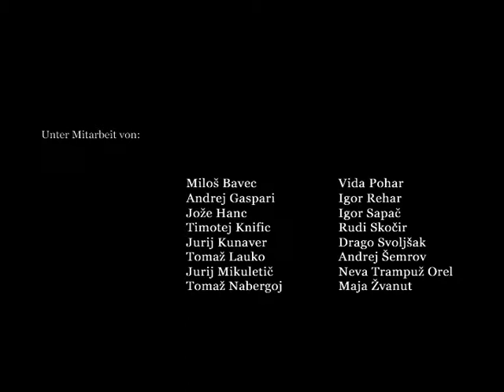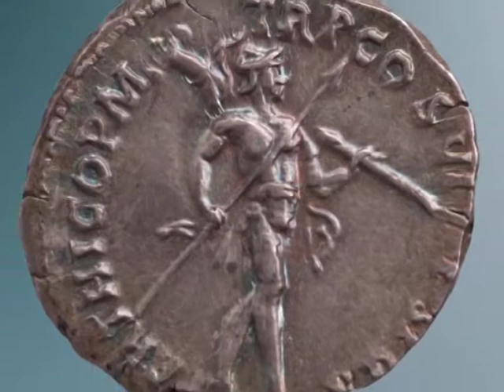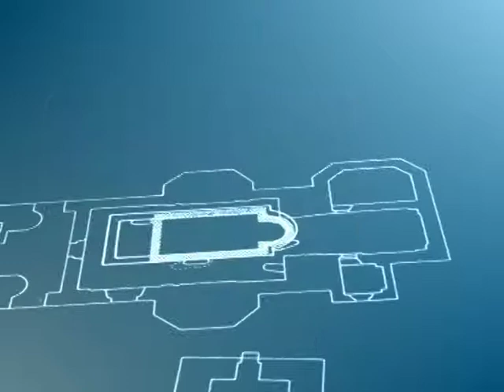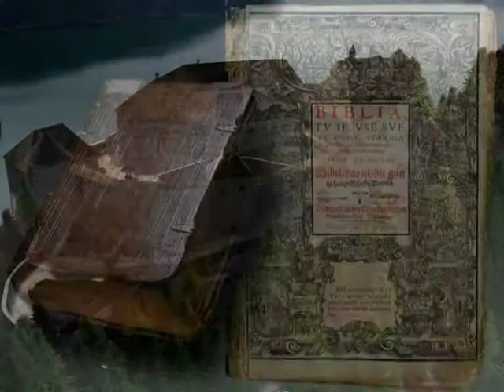TRIPTYH: DER BLEDER ECKE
DER BOHINJER GLETSCHER
"6.04"
Organization and technical supervision
MIRAN ERIČ
Screenplay:
MILOŠ BAVEC, TIMOTEJ KNIFIC
Geomorfology and glaciology
MILOŠ BAVEC
Geomorfology
JURIJ KUNAVER
Paleozoology
VIDA POHAR
Photographer
JOŽE HANC
Drawing of animals
JURIJ MIKULETIČ
Digital relief model
DFG CONSULTING"

DAS ALTERTÜMLICHE BLED
"8.02"
MIRAN ERIČ
Screenplay:
TIMOTEJ KNIFIC
Expert consultant
ANDREJ GASPARI, ANDREJ ŠEMROV, NEVA TRAMPUŽ OREL
Drawings
RUDI SKOČIR
Photographs of the objects
TOMAŽ LAUKO
Photographs of the landscape
JOŽE HANC
Reconstruction of a prehistoric house
DRAGO SVOLJŠAK, IGOR REHAR
Digital relief model
DFG CONSULTING

DIE BLEDER BURG
"5.04"
MIRAN ERIČ
Screenplay:
TIMOTEJ KNIFIC, TOMAŽ NABERGOJ, MAJA ŽVANUT
Architectural advisor:
IGOR SAPAČ
Digital relief model
DFG CONSULTING"